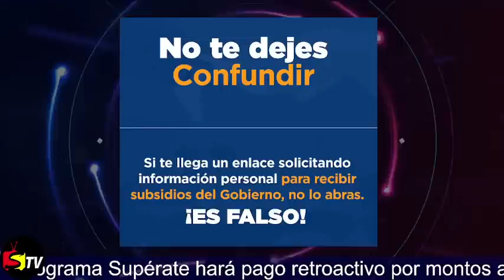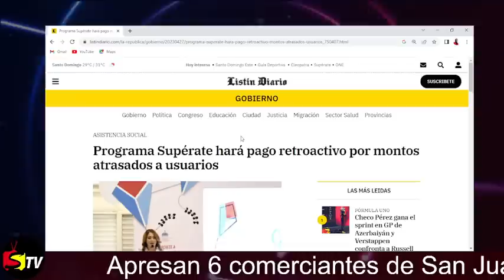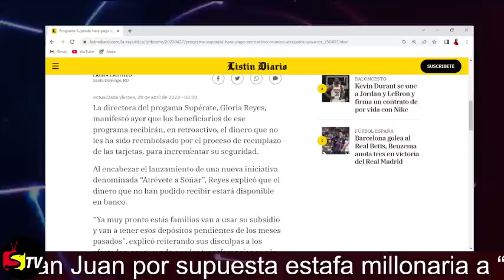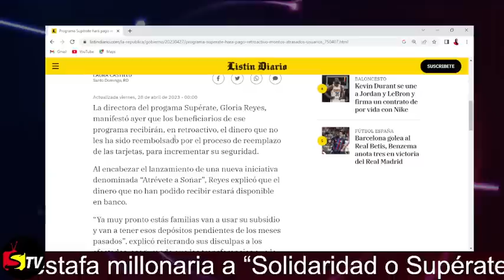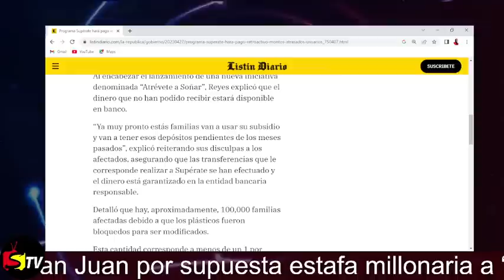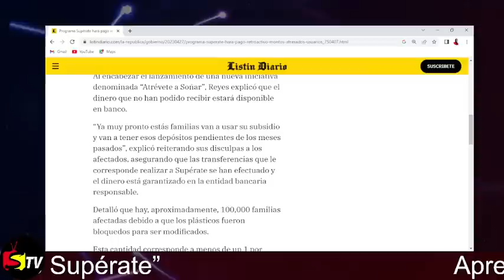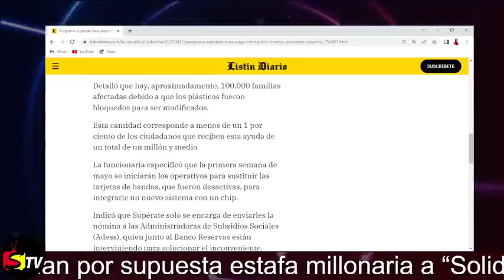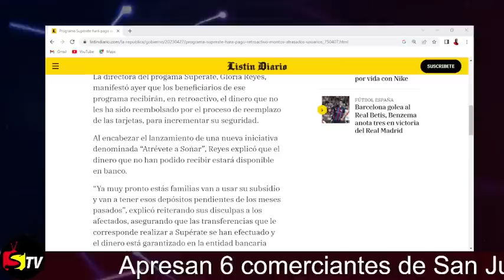AVISO IMPORTANTE, BUENAS NOTICIAS PARA LOS BENEFICIARIOS DEL PROGRAMA